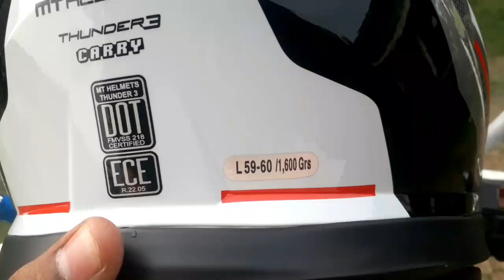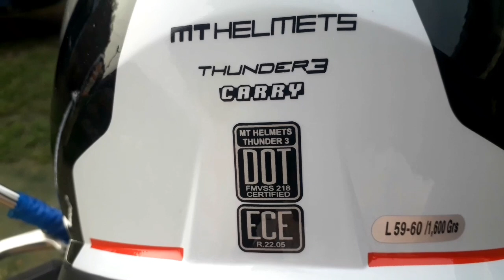चलिए अपना बाज़ार घूमा दूं,with my new MT helmet,स्टूवरगंज बाज़ार मोहनियाॅ; नरक पंचायत मोहनियाॅPart 2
In this video you watching MT helmet and mohania market and also MRF showroom in mohania

MT (Manufacturas Tomas) Helmets are made by the largest motorcycle helmet company in Spain and is one of the most reputed brands in Europe. These helmets are ECE certified which is the highest available safety standard in the world.

stuwarganj mohania

Mohania is a Town in Kaimur district in the Indian state of Bihar. It serves as headquarters for the Mohania sub-division in Kaimur district.

1. SJCAM SJ8 Pro.
2. SJCAM External Microphone.
3. SJCAM Accessory.
4. 3-Way Monopod Grip Arm Tripod Foldable Selfie Stick, Stabilizer Mount.
5. Helmet Chin Strap Mount for Action Cameras
6.Venom Asphalt All Weather Motorcycle Riding Jacket Level 2
7. Scoyco Motorcycle Bike Racing Riding Knee & Elbow Guard
8. My raiding boots
9. Mobile holder with charger